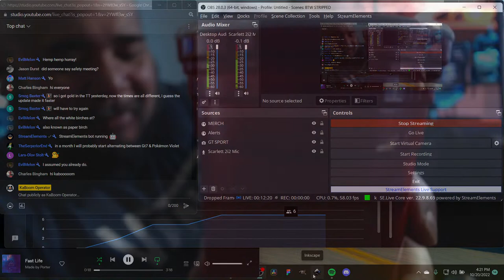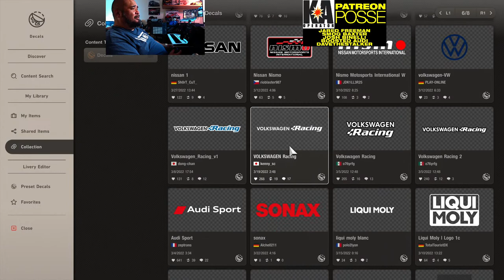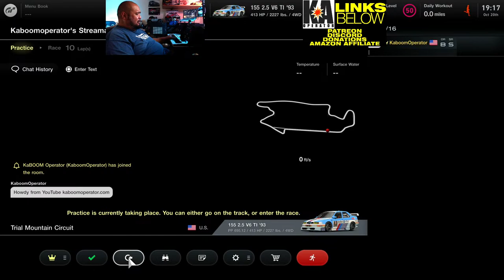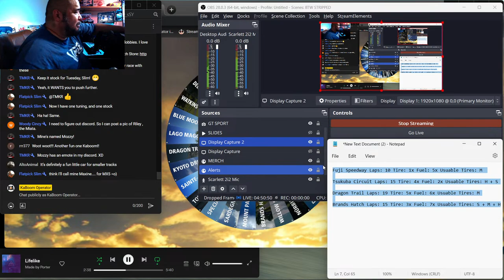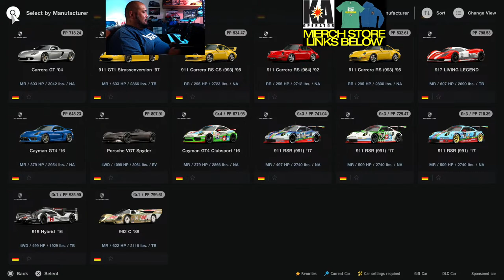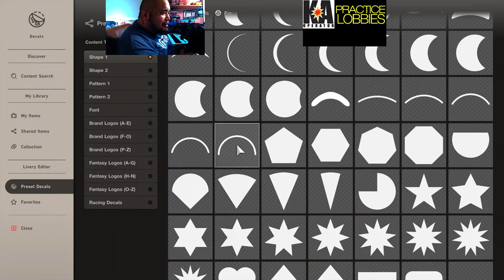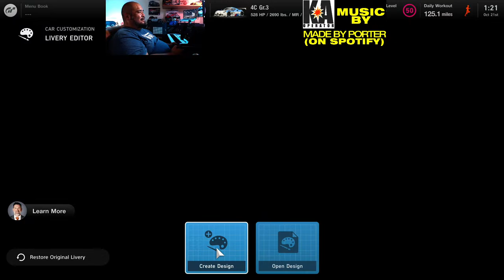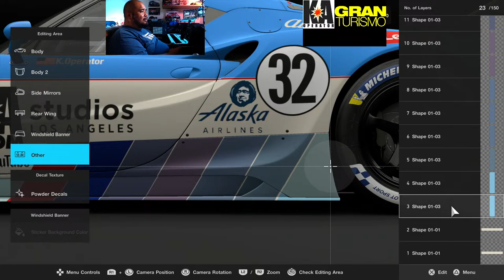GT7: The "Day After Hump Day" Stream - Gran Turismo 7 (PS4 Pro)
Here we go again for another day of Random Racing Lobbies courtesy of the Lumbi Racing Wheel of Fortune/Death; where we let a spin of the wheel decide our collective fates on the race track.  Where will today's wheel bring us?   Tune in and find out what the crew gets in to.

I stream from 2pm PST to 11pm PST on Thursdays, Fridays, at at 10am PST to 11pm PST on Saturdays.

I host this live stream almost everyday 3pm-7pm PST. Join in on the fun!

MY STREAM RIG:
Elgato HD60S+ Capture Card
Elgato Stream Deck XL
Logitech C922x Pro Stream Webcam
Lenovo Legion 5 Gaming Laptop: https: //amzn.to/3T5HaHz
SAMSUNG 970 EVO Plus SSD 1TB
SAMSUNG 980 PRO SSD 1TB
Corsair Vengeance RAM 32GB DDR4 3200MHz
Sennheiser MKH 50
UA Volt 2 USB Audio Interface

If you click the links below it will direct you to Amazon pages for the individual parts of my sim rig. I am an Amazon affiliate so if you buy ANYTHING on Amazon during your visit after clicking on one of these links I make a little commission which really helps me run our little digital racetrack.

Thrustmaster T300 Wheelbase
Thrustmaster Open Wheel Rim
Thrustmaster TLCM Load Cell Pedal Set
Thrustmaster TH8A Shifter
GT Omega Classic Wheel Stand